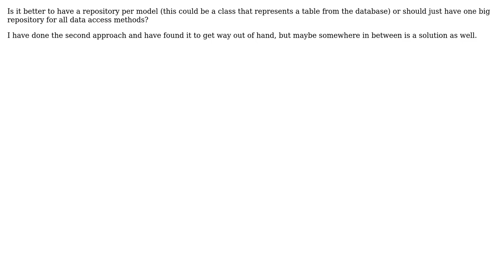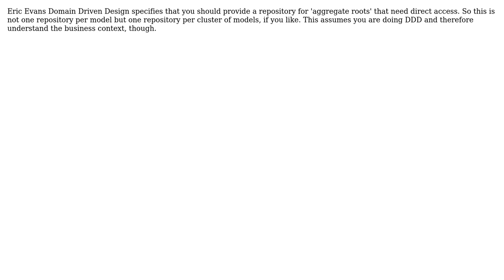Software Engineering: How granular should we get with repositories? (3 Solutions!!)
Software Engineering: How granular should we get with repositories?

With thanks & praise to God, and with thanks to the many people who have made this project possible! | Content (except music & images) licensed under CC BY-SA | Music | Images & others | With thanks to user xaisoft user Telastyn user Doc Brown user Dan Saunders and the Stack Exchange Network Trademarks are property of their respective owners. You are responsible for your own actions.